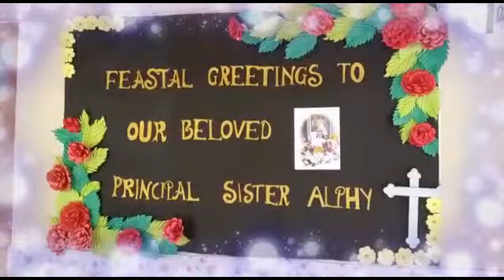Principal's Day celebration by St. Joseph's kinder Garten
“We are extremely delighted to welcome you warmly to our school. We are dedicated to inculcate strong moral values, qualities of integrity, honesty, creativity, imagination, discipline, transparency of thoughts and command over communication skills in all our students. We can offer a rich and varied environment within which your children will flourish. We seek your vital co-operation and a great support for all times to accomplish the high standards.A vast expansion of land provides a perfect ambience for St. Joseph’s Higher Secondary  School. The campus is marked with colorful bonanza of fresh floral beauty. Every measure will be taken to keep our campus safe for our students. So the entire campus will be under CCTV surveillance.”